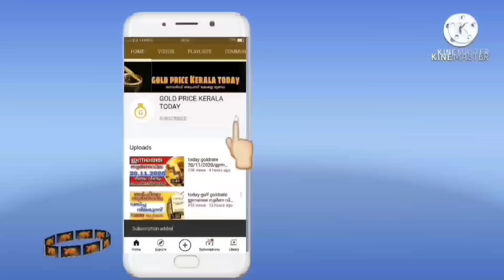സ്വർണവില അടിപതറി goldrate 23/04/2024/ഇന്നത്തെ സ്വർണ വില/kerala gold price today/916gold